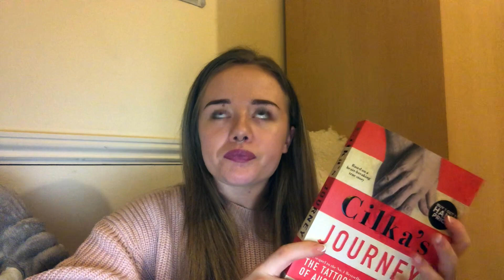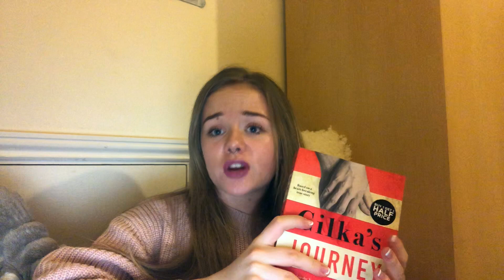Cilka's Journey by Heather Morris | Book Review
Hello everyone!

Today I am reviewing Cilka's Journey by Heather Morris - a fictionalised account of a girl/woman's experience in a Soviet work camp following WWII and her release from Auschwitz. This is the sequel or follow-on from Morris's Tattooist of Auschwitz.

I rated this book 4/5 - let me know what you thought of it in the comments!!